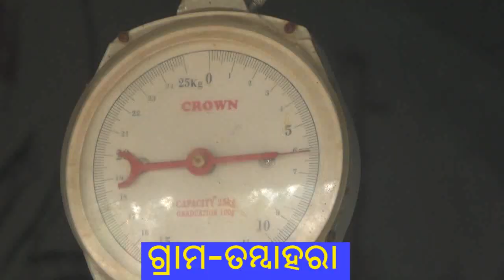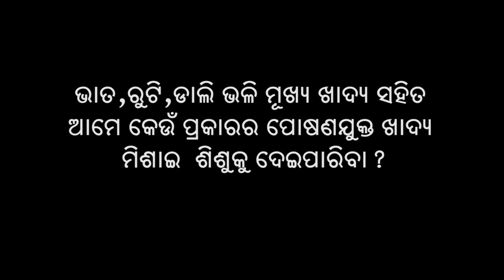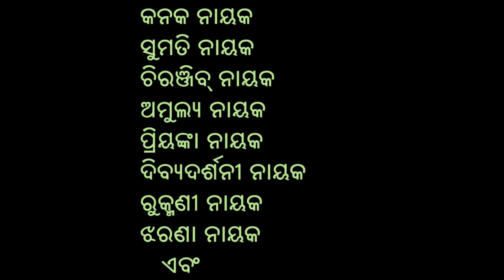Childhood Nutrition -Testimonial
Promote the consumption of right quantity, frequency and consistency of complementary foods starting at 6 months including maintaining diversity with continued breastfeeding.